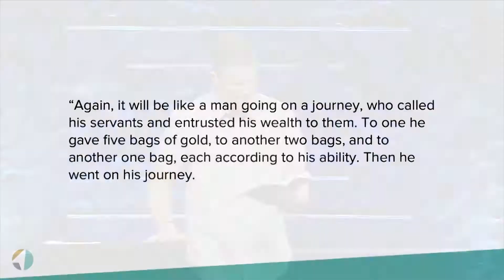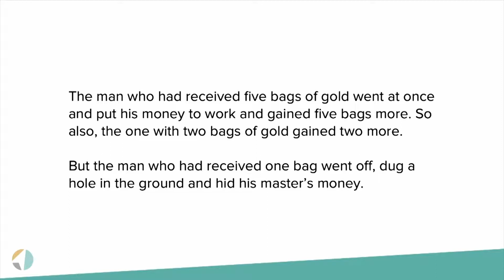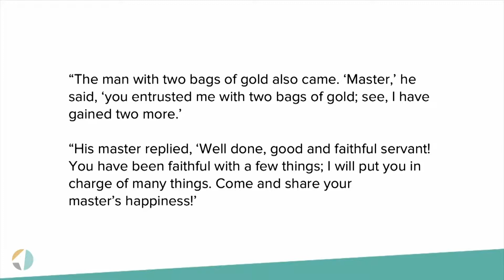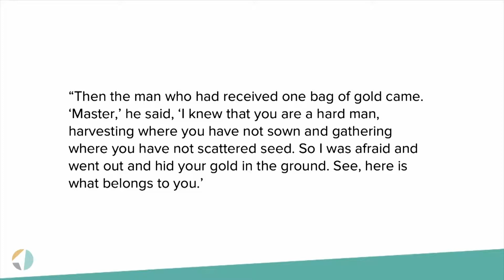The Fastest Route to True Joy...EVER! | Christ Brown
Today's guest speaker, Chris Brown, began his ministry in the trenches as a campus pastor before using his previous business and real estate training to tackle numerous executive-level pastoral duties. He was ordained in 2007 and often draws from his childhood and college experiences to deliver messages of exceptional faith in God and His love.

ABOUT CHRIST JOURNEY
Our purpose is to help people find and follow Christ. We accomplish this by cultivating relevant environments towards Christ-centered living. Find locations, videos, and more info about us

At Christ Journey we believe that God created us to be in community with one another. Here we offer different types of groups for our different stages in life that consist of about 5-12 people. These groups that do life together share hopes, struggles, and praises while opening the word of God. to join a group!